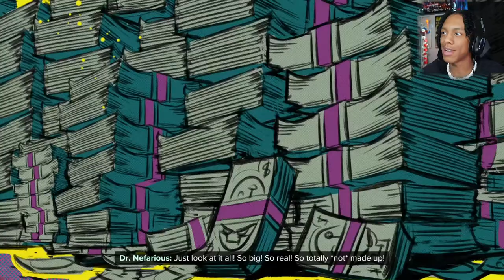RATCHET MEETS KIT | Ratchet & Clank: Rift Apart (PART 4)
Ratchet & Clank: Rift Apart Part 4 PS5 60 FPS

Ratchet & Clank: Rift Apart is a 2021 third-person shooter platform game developed by Insomniac Games and published by Sony Interactive Entertainment for the PlayStation 5. It is the sixteenth installment in the Ratchet & Clank series, with the game serving as a follow up to both Ratchet & Clank: Into the Nexus (direct sequel) and 2016’s Ratchet & Clank. Rift Apart was announced in June 2020 at the PlayStation 5 reveal event and was released on June 11, 2021. Upon release the game received critical acclaim, with particular praise given to its visuals, combat and technical advancements.